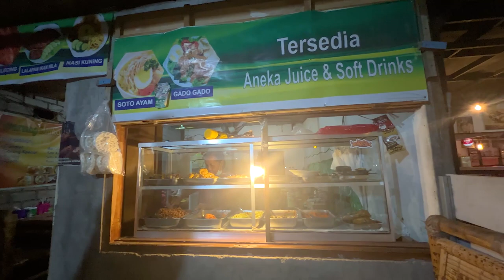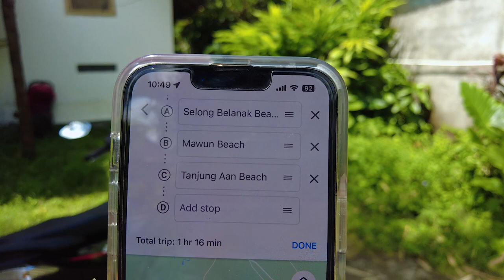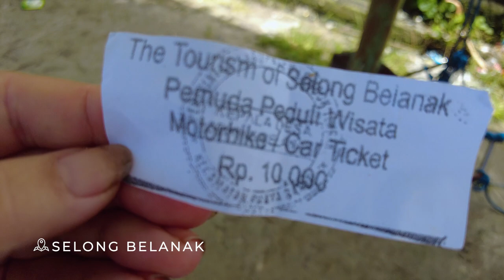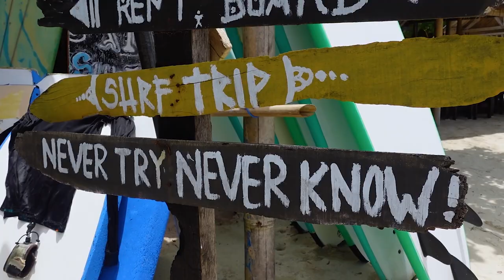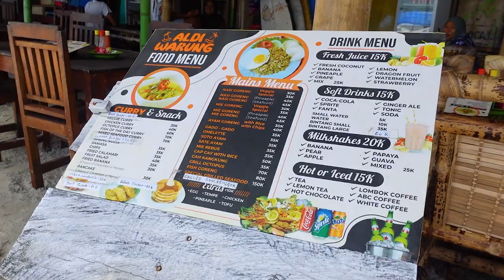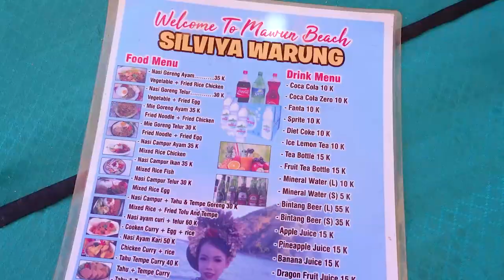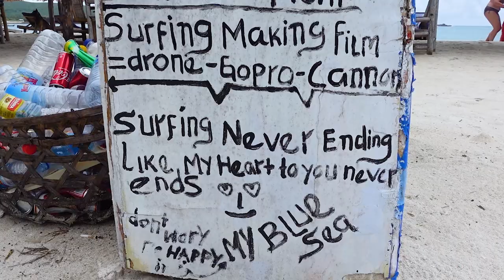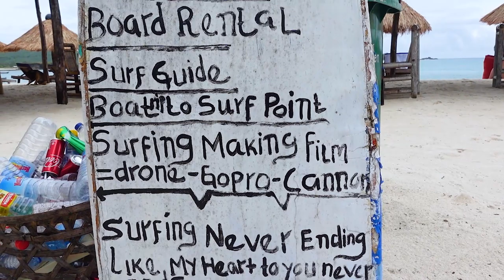BALI Has Nothing on These Gorgeous Kuta LOMBOK BEACHES 🇮🇩 INDONESIA 2023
Looking for Bali 25 years ago? Kuta Lombok beaches are uncrowded, have local prices and incredible landscapes. I visited 3 beaches in Southern Lombok and now I'm hooked and want to see more.

00:00 Kuta Lombok
01:48 Renting a Scooter
03:02 Selong Belanak
08:09 Mawun Beach
09:38 Gado Gado
10:37 Nasi Campur
13:10 Tanjung Aan